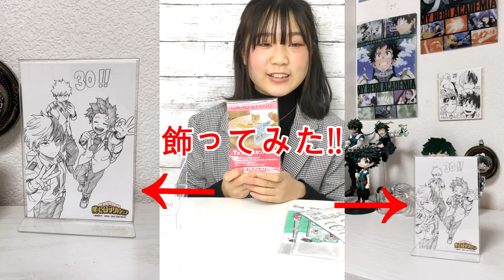【100均】最高！ダイソー＆セリア！最近の購入品を紹介します！